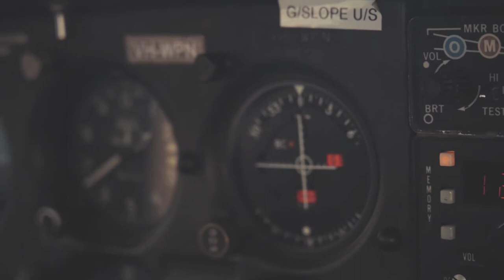Wilpena Pound Resort - a visit to the Flinders Ranges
A visit to Wilpena Pound Resort in the Flinders Ranges, 430km north of Adelaide South Australia.